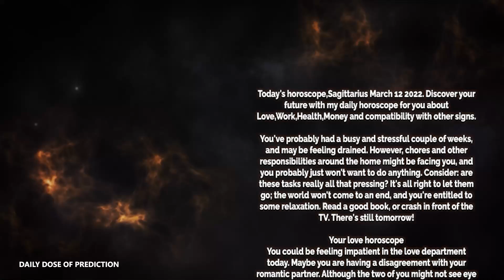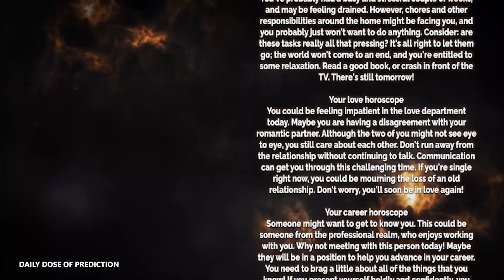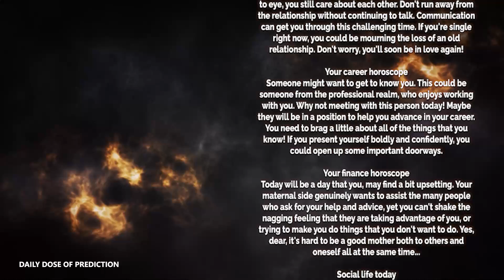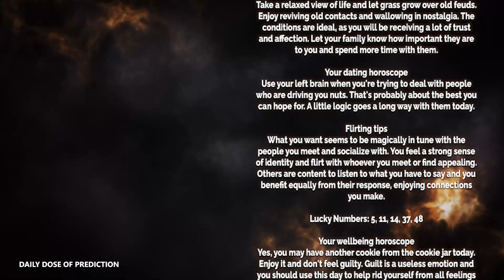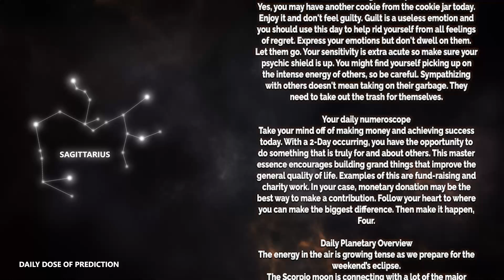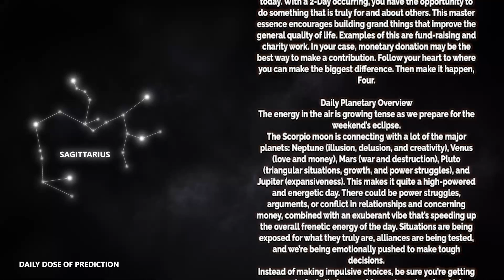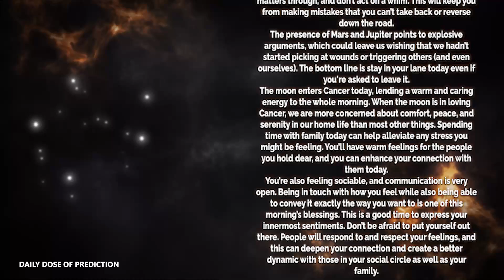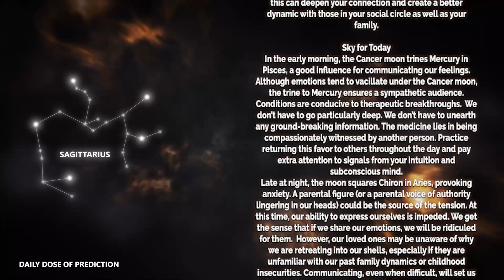Sagittarius - Today Horoscope - March 12, 2022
Today's Horoscope Sagittarius March 12, 2022. Discover your future with my daily horoscope for you, my dear Sagittarius sign in love, work, health, money and compatibility with other signs. Free daily horoscope!

Sagittarius Horoscope Today  March 12, 2022
Daily horoscope Sagittarius 12 March 2022

Sagittarius love horoscope March 2022